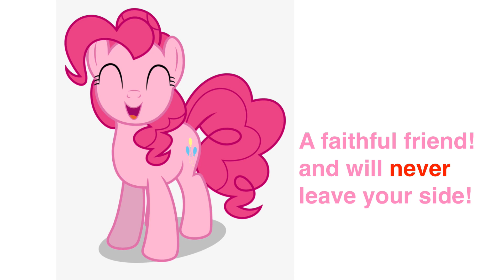Top 10 Facts about Pinkie Pie!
holy fuck.